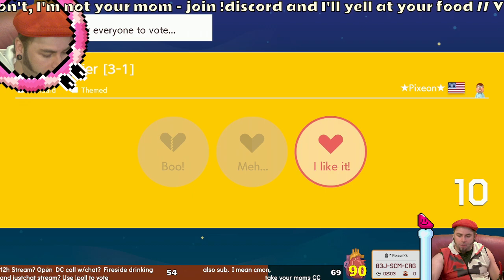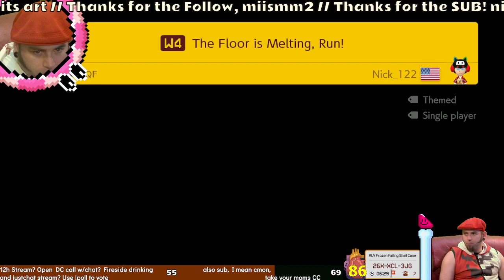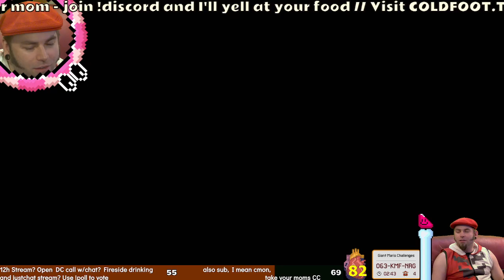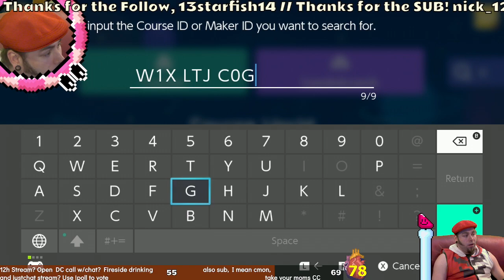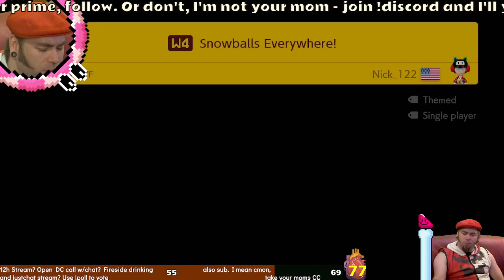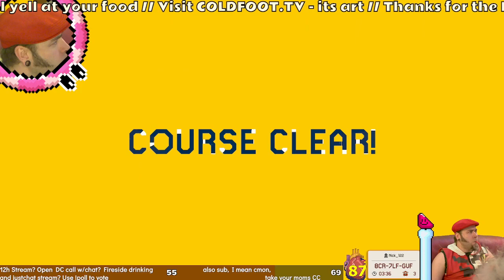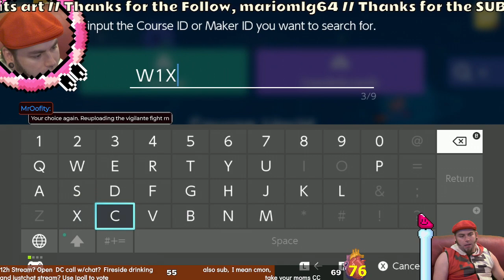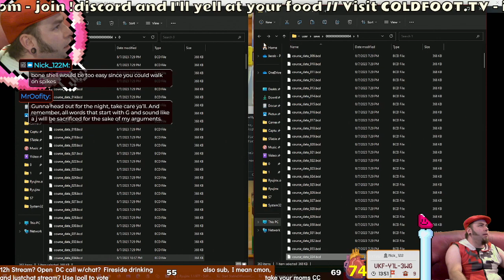Mario Maker 2 Viewer Levels/Troll levels feedback/critique VOD